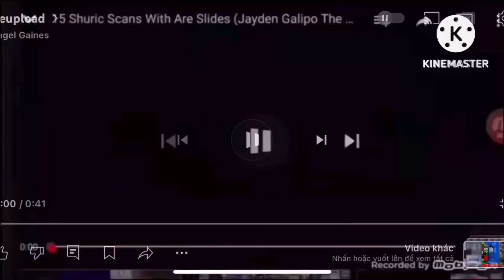35 Shuric Scans With Are Slides (Jayden Galipo The Objects Version)